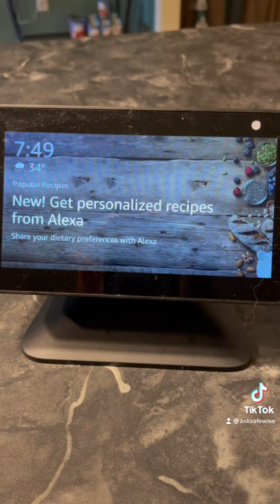Connect your Ring Doorbell to your Amazon Echo Show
Nevermore wonder who’s rapping at your chamber door